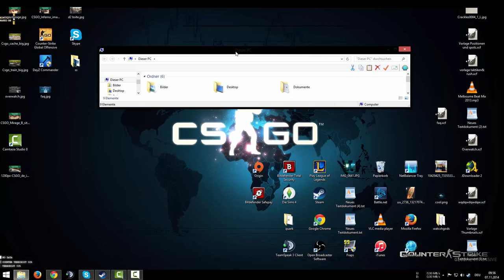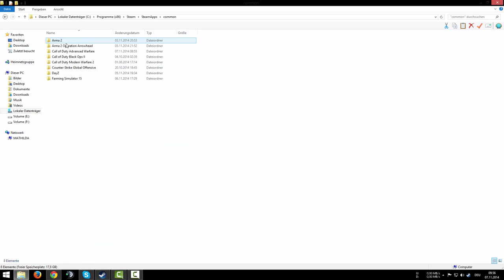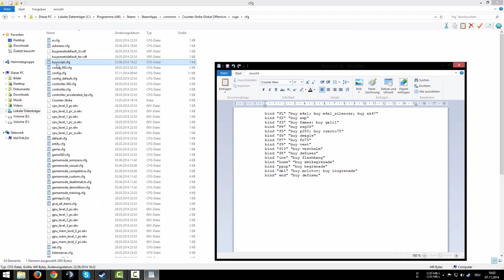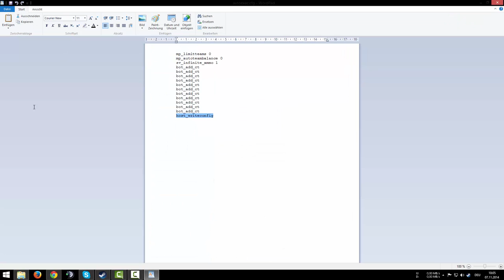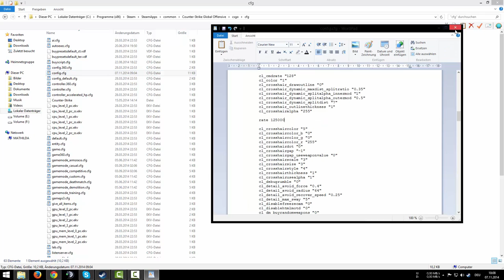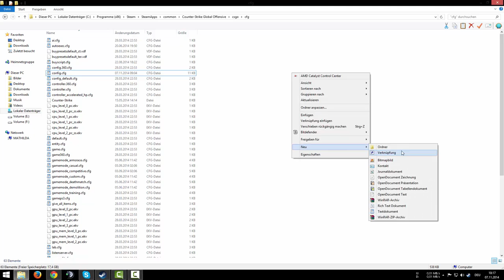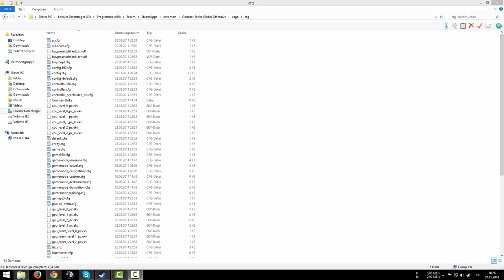Config, Netsettings, Server rates | Tutorial| Tipps und Tricks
►►Heute das Thema netsettings,config und Server rates. Hoffe ihr habt alles verstanden und es ist nicht zu schwer erklärt. Hab echt 5 anläufe gebraucht um das so einfach wie möglich hinzubekommen◄◄

Hier mein buyscript und meine Config

►►Meine Seiten◄◄